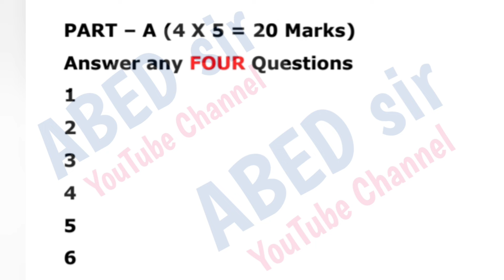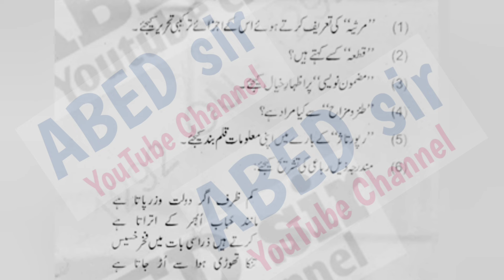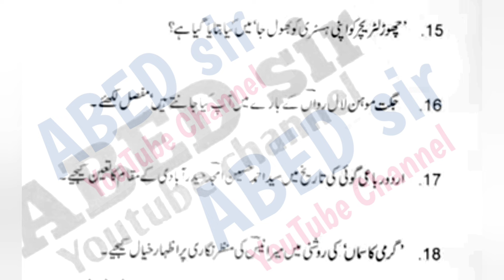Urdu Imp Questions 2024 BA Bcom bsc bba 4th Sem IV semester important OU KU PU TU MGU SU